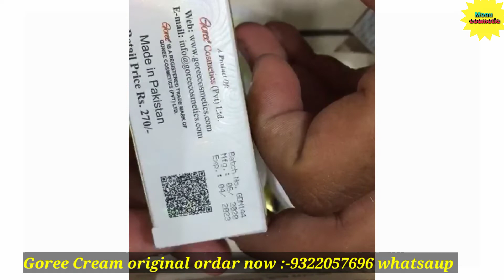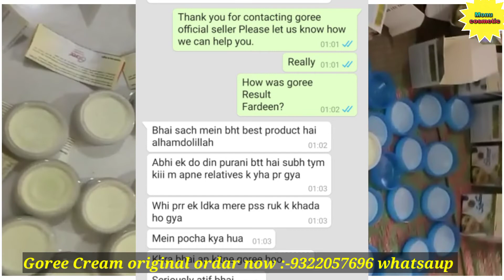skin whitening cream , no side effects, 100% result, Hindi review ..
Goree Cream original ordar now ✍️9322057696 whatsaup 👈

👌👉 Best skin whitening cream online Buy 👇

❄ Top Skin whitening cream 👇

1) Ae natural Roop Sundar Night cream

2) Ae natural Roop sundar Day cream

3) Trycone L - Glutathione skin whitening cream

4) Eliteglo Skin whitening cream

5) Jovees skin whitening Night cream

6) Gleamino natural fairness cream

7) Etan - UV fairness cream

8) Crystal Glow skin whitening cream

9) Lakme skin whitening night cream

10)  Leovea Lemato skin whitening cream

❄ Top skin whitening face wash 👇

1) Ethiglo skin whitening face wash

2) Glutafine skin Lightening face wash

3) Glycolite skin Lightening face wash

4) Glutathione skin whitening face wash

5) Trycone L Glutathione skin whitening face wash